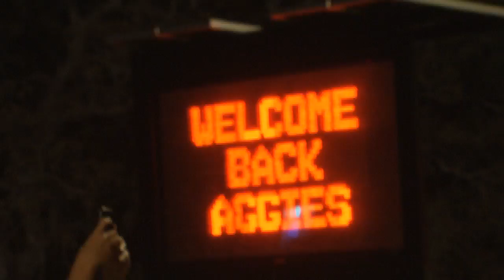Aggies Return Home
The Texas A&M football team was welcomed home by the 12th Man after beating Alabama.